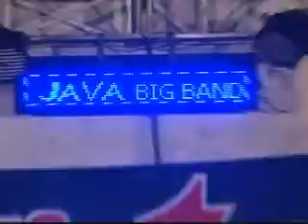Java band Dangdut progressive - Janji itu hutang - Adista 21 mekar jaya Tangsel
Java Band Dangdut Progressive Rock  (Bogor)